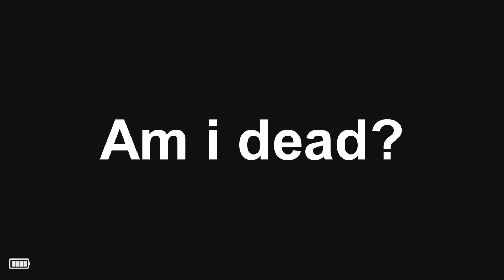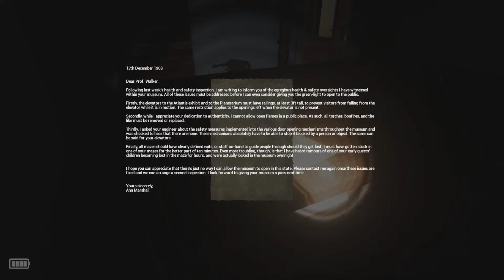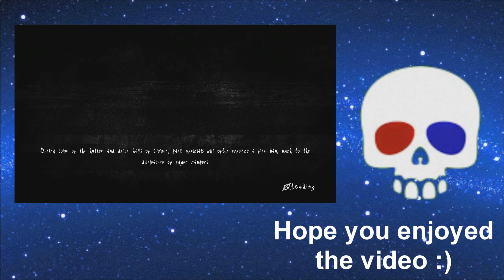Astray Pt1 Museum of the supernatural, Atlantis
My Uncle has been acting very weird and no one has heard from him in a while ive come to see whats up with him. if i can even get in.